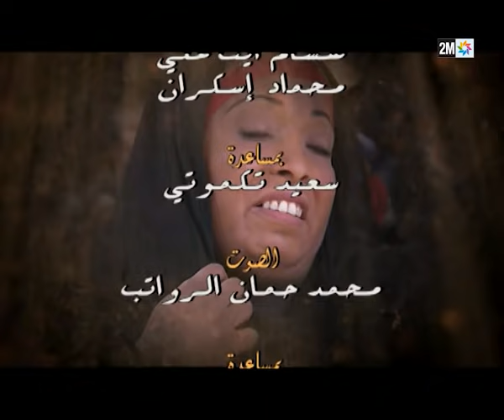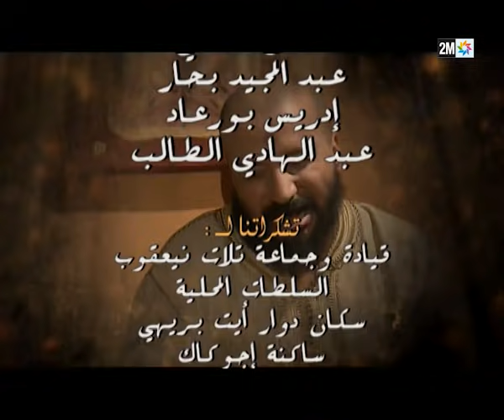HDIDAN S II EP26